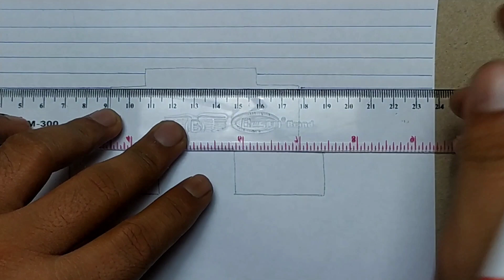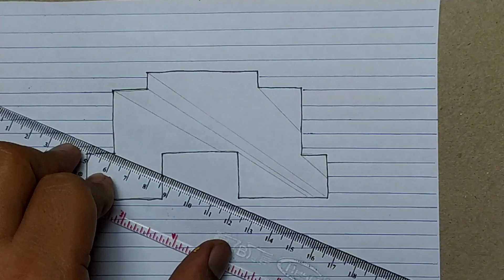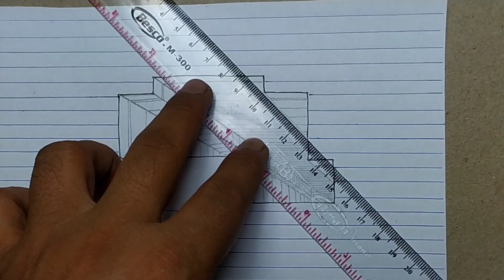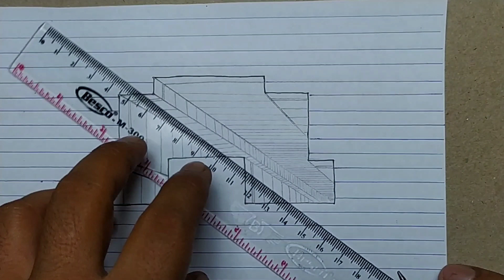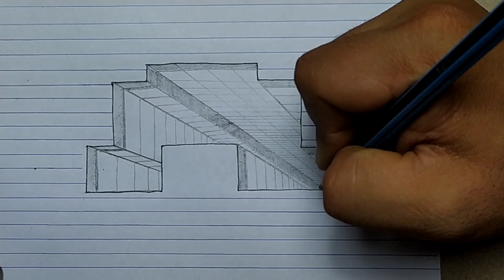Pandangan Gedung Dari Atas 3D Lukisan Pensil